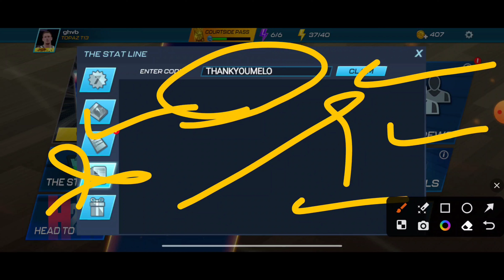NEWEST 🎁 NBA 2K MOBILE CODES 2023 - NBA 2K MOBILE REDEEM CODES 2023 | CODE NBA 2K MOBILE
NEWEST 🎁 NBA 2K MOBILE CODES OCTOBER 2023 - NBA 2K MOBILE REDEEM CODES 2023 | CODE NBA 2K MOBIsLE

hey guys welcome to brand new video of nba 2k mobile .nba 2k mobile codes update in September.

your query:
1:) nba 2k mobile codes
2:) nba 2k mobile redeem codes 2023
3:) nba 2k mobile redeem code
4:) 2k mobile codes
5:) nba 2k mobile codes 2023
6:) nba 2k mobile
7:) nba 2k mobile redeem codes
8:) redeem codes nba 2k mobile
9:) how to redeem codes in nba 2k mobile
10:) codes for nba 2k mobile

1 - Open the app.
2 - Go to the redeem section (It's on the left side of the screen).
3 - Now enter any of the active codes from above.
4 - Click on the Pen button..

Take your dream team to the NBA Finals & become an online basketball legend!